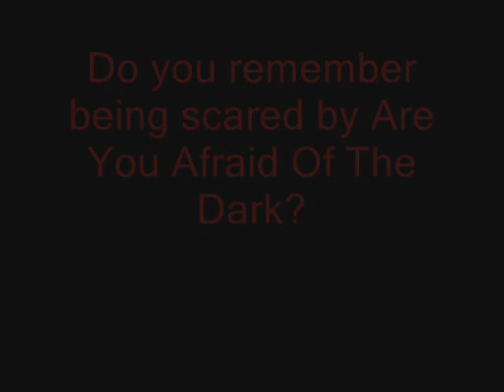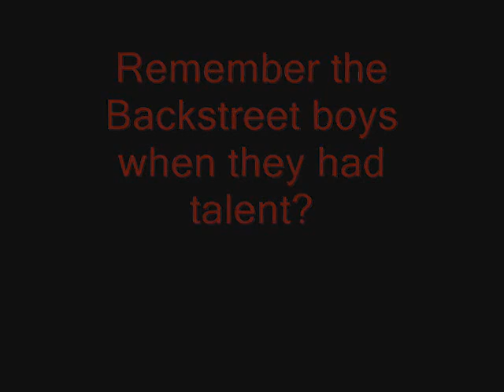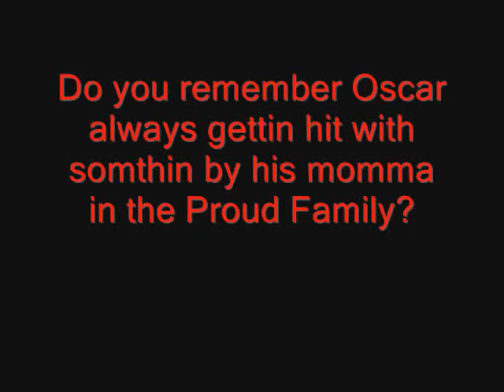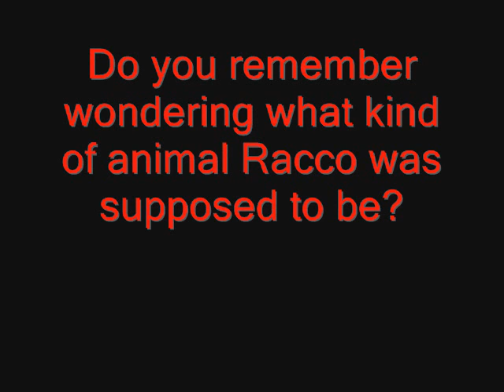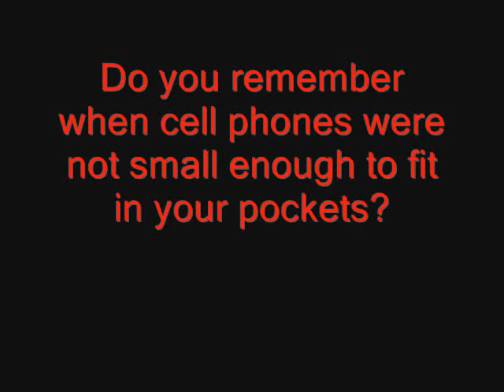When the days were simple![[Aerosmith- Sing for the moment]]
This is all the things i used to love in the 90s when everything was so simple